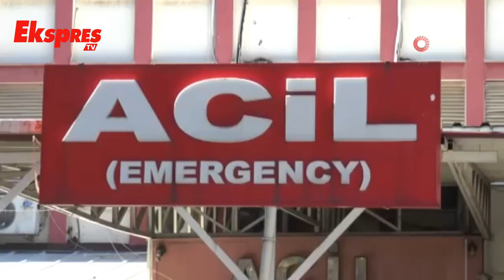Oyuncağı Almaya Giden Adam Kazada Ağır Yaralandı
Gaziantep’te çocuğunun unuttuğu oyuncak bebeği almaya giden baba, otomobilin çarpması sonucu ağır yaralandı. Tedavi altına alınan yaralının yoğun bakımda yaşam mücadelesi veriyor.